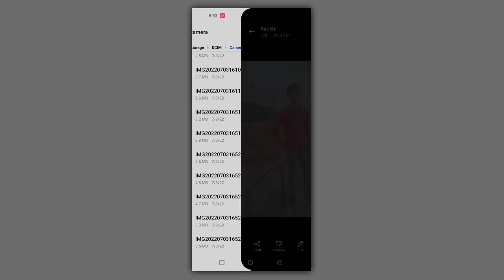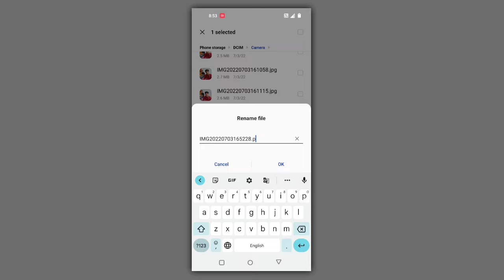🔴 New Shoking Hidden Tricks | Educational Purposes Only* | how to install app on another device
🔴 New Shoking Android Apps And Hidden Tricks | Educational Purposes Only* | how to install app on another device | truecaller setting

So guys, es video me btaya gya h
Guys agr aapki gf hai to ye video aapke liye kafi jyada useful hain aap es video ko ek baar jrur dekhiye..

Use Background music free copyrite on YouTube
Content:-no copyrite (only for Tech R)

Raushan Vishwakarma
From - Jharkhand (India)